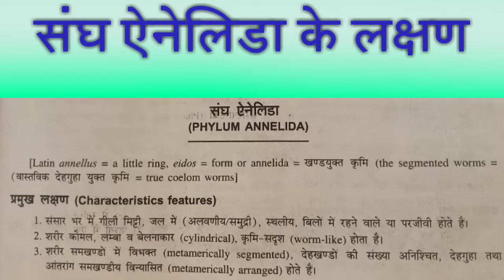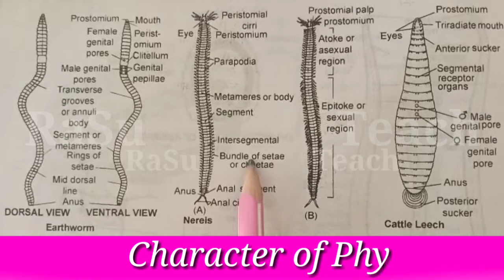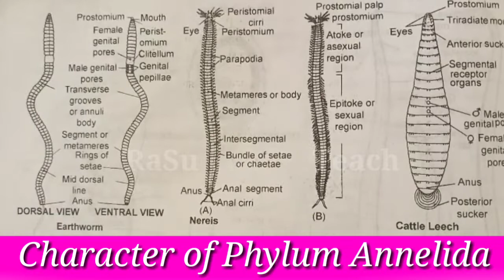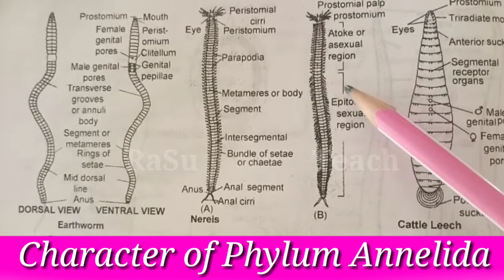संघ ऐनेलिडा के लक्षण _ Sangh Annelida ke Lakshan _ Character of Phylum Annelida by Rasu Sir